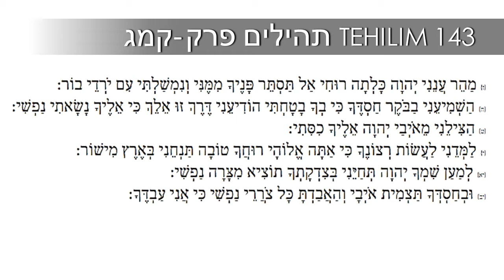TEHILIM 143 - Salmo 143 Lectura y Breve Explicación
Lectura y breve explicación de capítulo 143 del libro Tehilim.

Que tengamos todo lo mejor! Shalom...

Colabora con el contenido y adquiere el libro "Torá y Bondad a través del Árbol de la Vida"